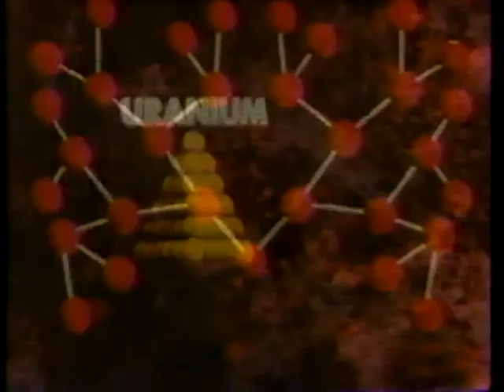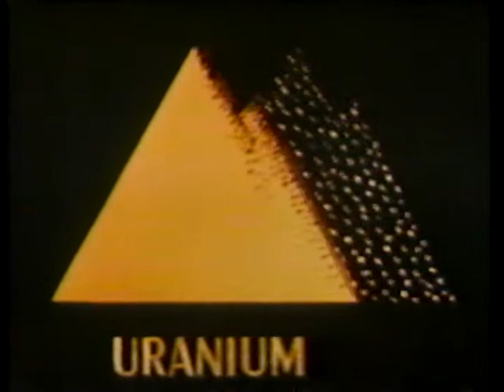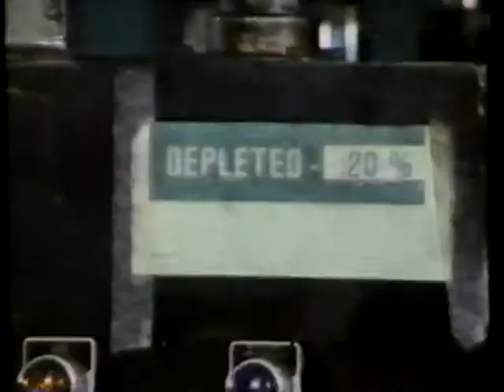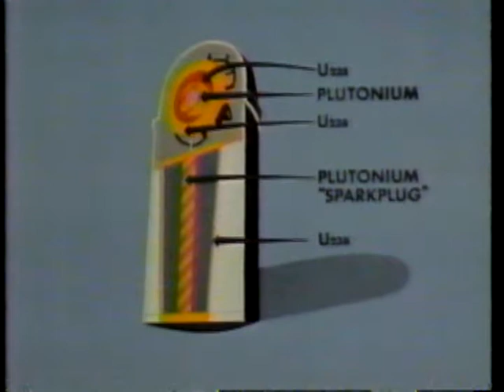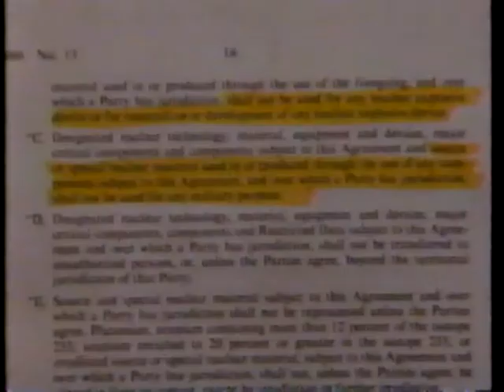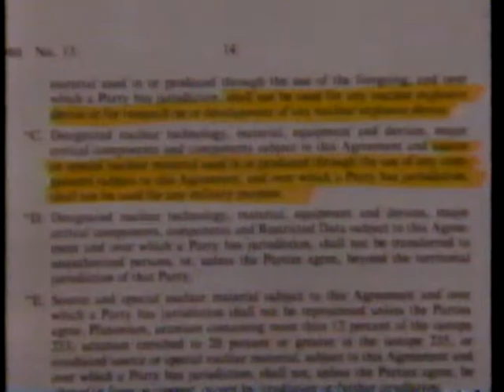Nuclear Fudge: H-Bombs from Canadian Depleted Uranium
Eighty percent of uranium exported from Canada is discarded as "depleted uranium" (DU).  The US military uses this cast-off DU as target material in military reactors to make the plutonium used as a primary nuclear explosive in H-Bombs. How can this be reconciled with Canada's pledge that its uranium be used only for peaceful purposes?